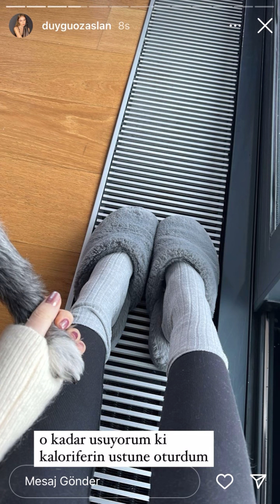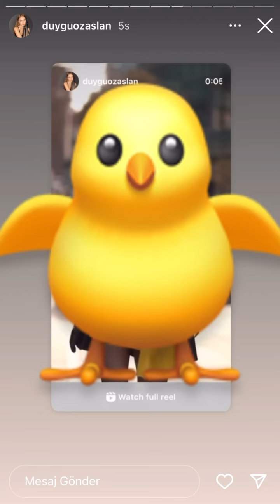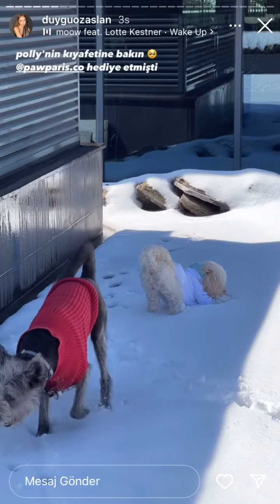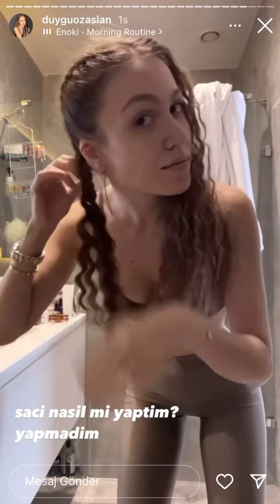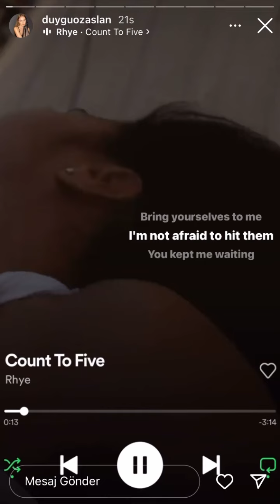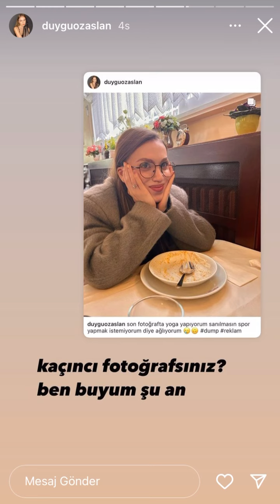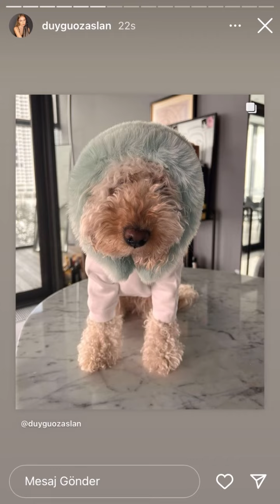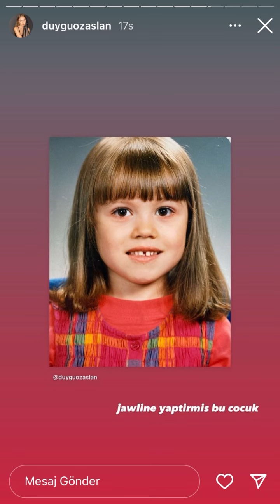DUYGU ÖZASLAN STORY